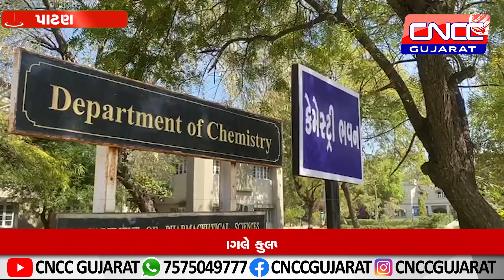યુનીવર્સીટીમાં થયેલ ડી.જેના કાર્યક્રમને પગલે કુલપતી શ્રી નુ શિક્ષણ માટે હકારાત્મક વલણ